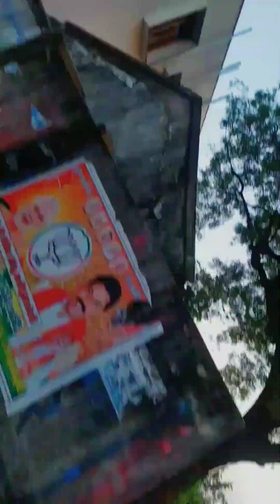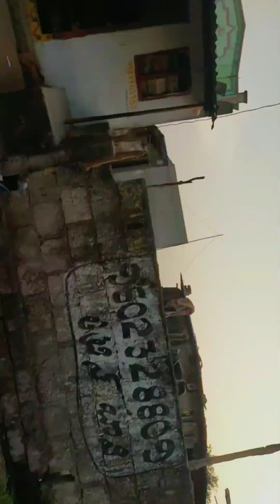Badampally TO Jannaram 🏍️🏍️